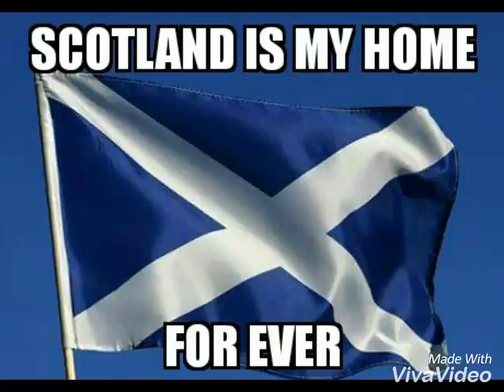FANFARE FOR THE PATRIOTS OF SCOTLAND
We Scots are true patriots